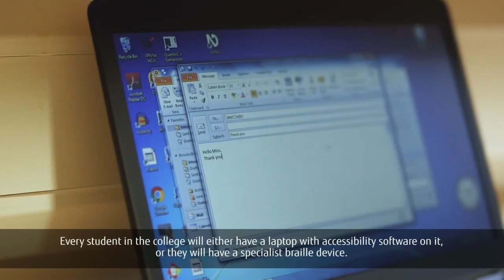2020 SELECT Innovation Award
The SELECT Innovation Award recognises Fujitsu channel partners who have delivered outstanding value through digital co-creation with their customers.

We have been fortunate enough to work with SELECT Innovation Award 2020 winner, Cutter Group UK, who designed and implemented NCW's new central IT infrastructure. They have provided ongoing support, and have ensured that staff at NCW are able to continue teaching and educating our young people.